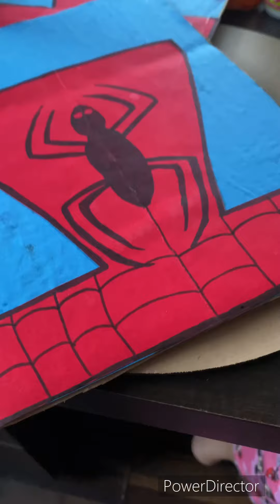Spider man costume at home for fancy dress competition 😊😊👌👍 prize for sure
Spider man costume for fancy dress competition..